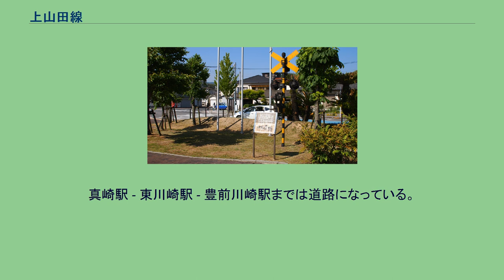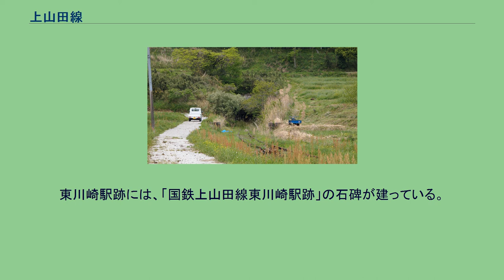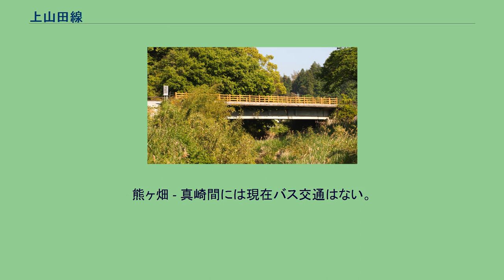上山田線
上山田線（かみやまだせん）は、福岡県飯塚市の飯塚駅から田川郡川崎町の豊前川崎駅までを結んでいた、九州旅客鉄道（JR九州）の鉄道路線（地方交通線）である。
国鉄再建法の施行（1980年）により第2次特定地方交通線に指定され、国鉄分割民営化後の1988年9月1日に廃止された。
上山田線は歴史的に、明治時代に筑豊炭田から産出される石炭の輸送のため、筑豊鉄道・九州鉄道が建設し、鉄道国有法により国有化された飯塚 - 上山田間と、油須原線構想により太平洋戦争後に建設された上山田 - 豊前川崎間に分かれる。
前者の区間は筑豊鉄道が若松港への石炭積み出しのために敷設した鉄道（後の筑豊本線）の延長として1895年に飯塚 - 臼井間を開業したのが始まりであり、1897年に九州鉄道に合併された後、1901年に上山田まで延伸（大隈 - 上山田間は当初貨物線）された。
1907年の国有化後は、筑豊本線の一部となったが、1929年に長尾線が原田まで延伸されて全通したのにともない、そちらが筑豊本線となり、飯塚 - 上山田間は上山田線として分離された。
後者の区間については、筑豊地区の石炭を苅田港に輸送するために計画された油須原線の一部であり、1966年に同計画の一部として建設された漆生線漆生 - 下山田（嘉穂信号場）間と同時に開業した。
油須原線はもともと貨物輸送が目的の鉄道路線であったが、筑豊炭田の凋落とともに計画の東半分（豊前川崎 - 大任 - 油須原）が未開業に終わり、結局貨物輸送に使われることはなかった。
貨物輸送の廃止後は、沿線の急激な衰退もあって営業成績は振るわず、営業係数ワーストランキングの常連となっていった。
1980年の国鉄再建法施行により1984年6月に第2次特定地方交通線に指定され、沿線に7箇所存在した自治体（飯塚市・嘉穂郡穂波町・同桂川町・同碓井町・同嘉穂町・山田市・田川郡川崎町。ただし、桂川町内に上山田線の駅は存在しなかった）の中で碓井町のみが第三セクター化による存続を訴えていた。
だが、最終的には鉄道存続を断念し、JR九州へ移管されて1年5か月後の1988年9月1日に全線廃止となった。
1966年3月の全通時点では、飯塚駅 - 上山田駅間は17往復が設定され、筑豊本線に直通する列車も複数存在した一方、新規開業の上山田駅以東（豊前川崎駅方面）とは運行系統が分断されていた。
このとき開業した上山田駅以東は6往復が設定され、そのうち5往復が同時に開業した漆生線直通であった。
上山田駅以西（飯塚駅方面）の本数は1968年10月ダイヤ改正時点で14往復、1972年3月ダイヤ改正時点で10往復と次第に減少したものの、廃止直前の1988年3月時点においても下り11本、上り13本が設定されていた。
上山田駅以東は1968年10月ダイヤ改正で早くも日中の1本が削減され、1972年3月ダイヤ改正時点ではさらに午後の1往復が1968年10月時点より削減されて4往復となる。
以後、廃止まで4往復の体制は変わらなかったが、上山田駅以西との直通列車ものちには設定され、漆生線廃止後の時点では2往復が上山田駅以西との直通となって、その状態で全廃を迎えた。
全駅福岡県に所在。
接続路線の事業者名、所在地は上山田線廃止時点のもの。
当線廃止前の廃止路線は、その廃止時。
通票種別：飯塚（楕円）臼井■大隈▲嘉穂■上山田▲豊前川崎 飯塚駅よりしばらくは筑豊本線沿いに上山田線の線路敷跡が草叢して残っている。
筑豊本線の分岐点付近から上山田駅を経て山田川の手前までの廃線跡はほぼ道路となっている。
平恒駅跡は道路沿いにホーム跡が残る。
臼井駅跡はホーム跡が残っていたが、現在は一部を残して埋められている。
大隈駅跡は鉄道公園として腕木式信号などが保存され、往時を偲ばせている。
嘉穂信号場跡は近年まで深い藪の中にその建物や廃線跡が残っていたが、並走する福岡県道443号下山田碓井線の拡張工事に伴い建物は取り壊された。
建物跡付近から一部路盤が残るが前述の県道と交差する付近からは埋め立てられ、再び県道の一部となる。
信号場と下山田駅との間にあった新原トンネルは撤去、開削されているがトンネル跡を示す案内板があり、道路向かいのバス停留所に現役時代の貴重な写真が掲示されている。
下山田駅付近は近隣団地の緑地となり、駅跡を示すものはない。
上山田駅跡には1999年3月まで西鉄バス（嘉穂交...